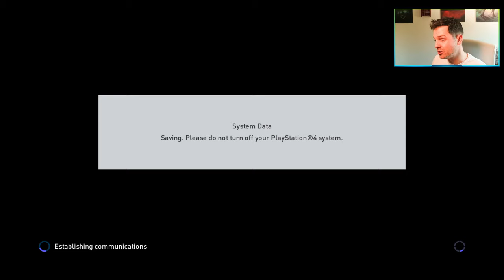PES 2016 REVISIT | MASTER LEAGUE, MYCLUB & GP LEGENDS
Was PES 2016 a masterpiece and when looking back, had it massive potential online? PES 2016 master league and myClub were favourites of mine, how about you?